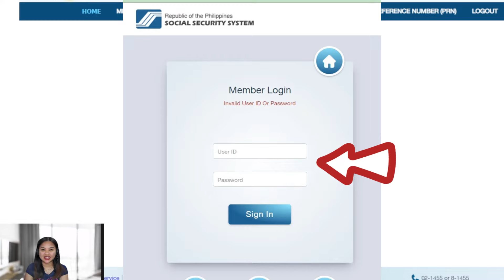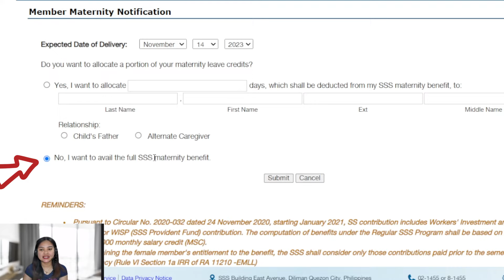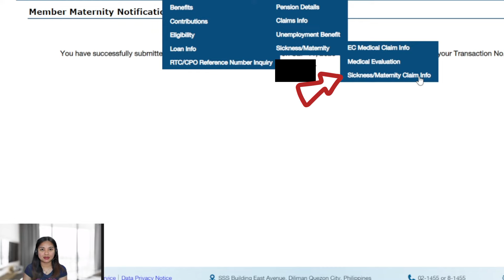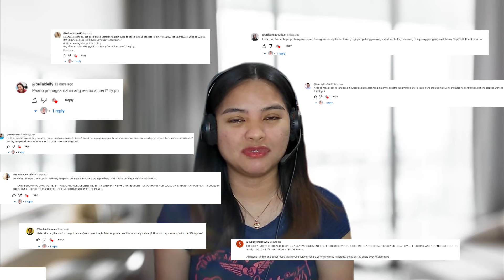SSS MATERNITY NOTIFICATION 2024 2025 | SELF-EMPLOYED / VOLUNTARY | SSS MAT1